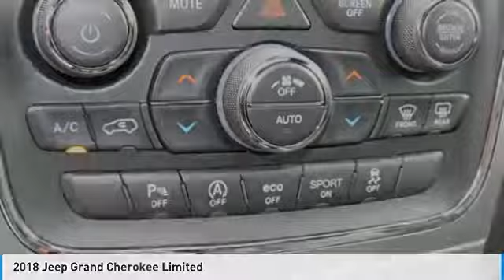2018 Jeep Grand Cherokee Charlotte NC J188465X